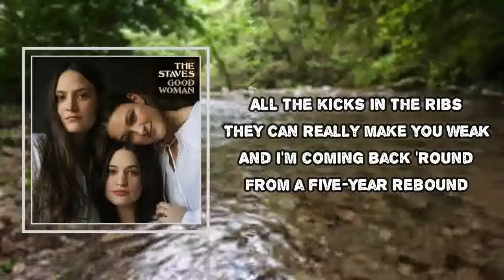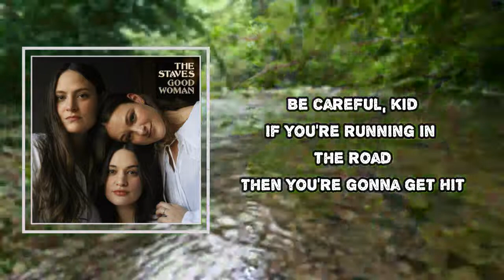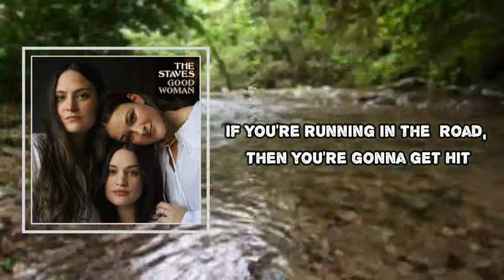The Staves - Careful, Kid (Lyrics)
Careful, Kid

Careful, Kid Lyrics:
If you know, then you know
Well, I never really know
And you're coming in strong
But you waited too long
All the kicks in the ribs
Well, they can really make you weak
And I'm coming back 'round
From a five-year rebound
Would you give me one sign to go on?
So you cut your teeth
Before I did
No one cares
Be careful, kid
Be careful, kid
You're just a kid
Be careful, kid
If you're running in the road
Then you're gonna get
Hit
Well, you think how you think
Even though it does you harm
And it harms me, too
Another casualty of you
So you've done your line
You done your bit
You don't care
Be careful, kid
Be careful, kid
Oh, you're just a kid
Be careful, kid
Hit
Yeah, you're working on yourself, and you're killing it
Leaving all your friends, picking up your shit
Standing in the snow with a cigarette
Said you're gonna quit, but you never did
You're leaving, but the show isn't over yet
You're working on yourself, and you're killing it